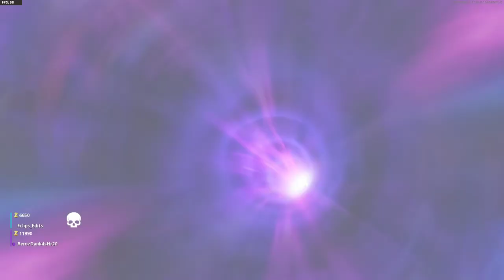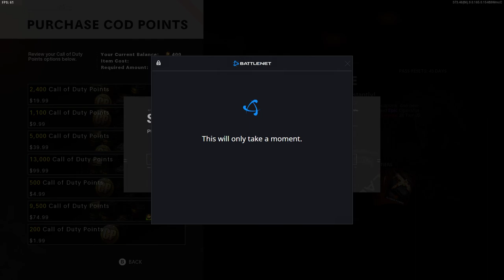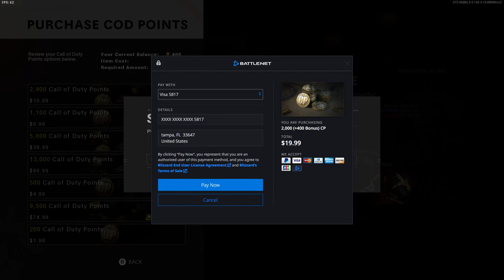Call of Duty Black Ops Cold War Zombies